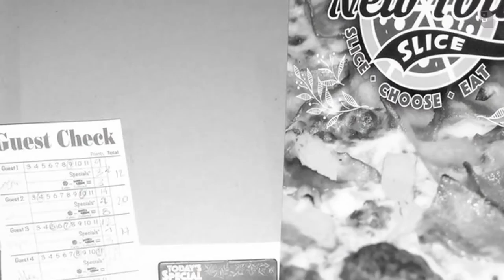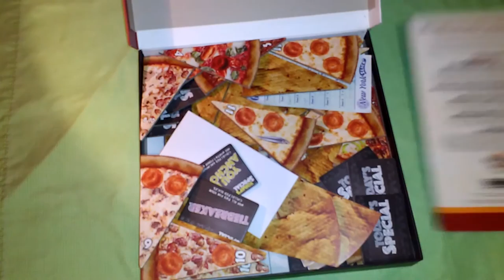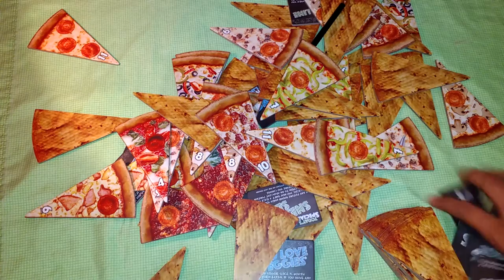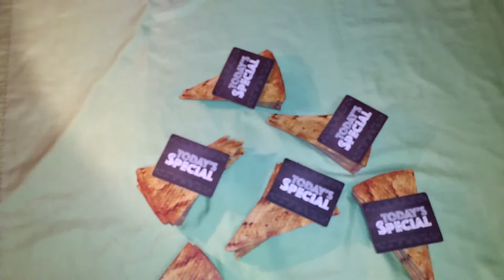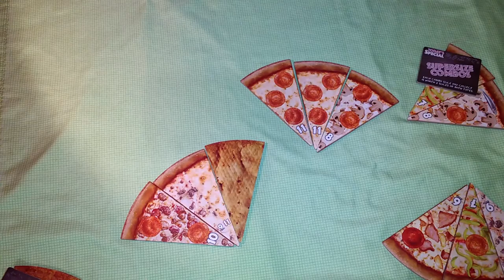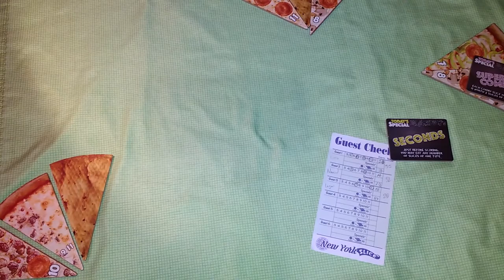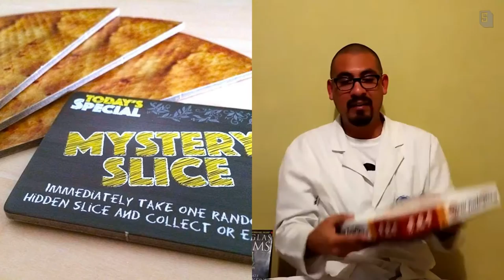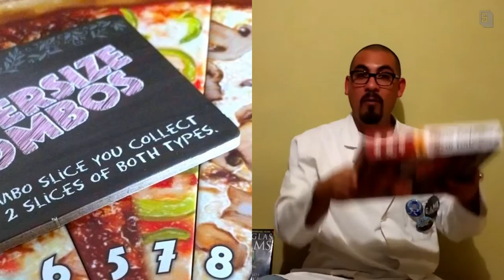¡Del horno a la mesa! 🍕 Así se juega a New York Slice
Contenidos de New York Slice diseñado por Jeffrey D. Allers